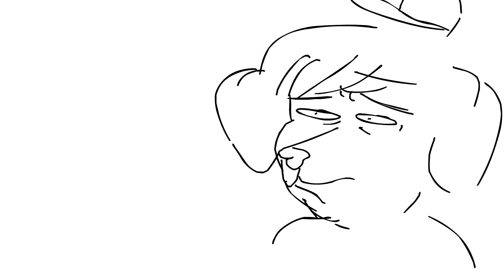Sick doggy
bleh
Thanks Andrew for the voice